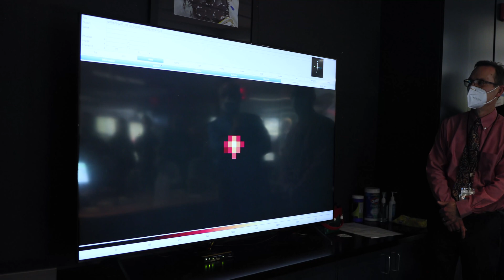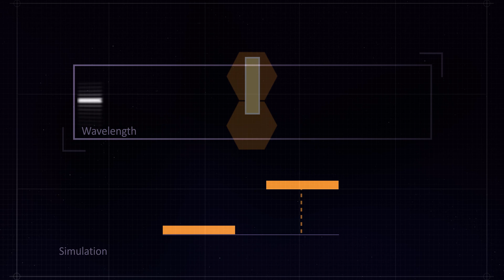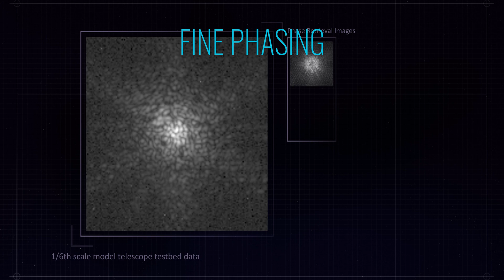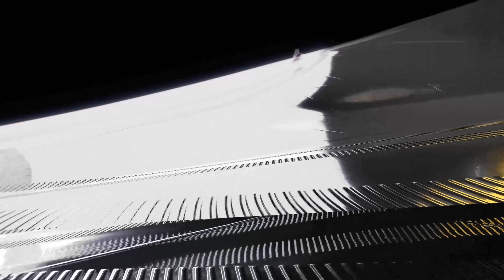NASA’s Webb Space Telescope Reaches Alignment Milestone, Optics Working Successfully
Following the completion of critical mirror alignment steps, the James Webb Space Telescope team has great confidence that the observatory’s optical performance will meet or exceed the science goals it was built to achieve.

On March 11, the Webb team completed the stage of alignment known as “fine phasing” – and at this key stage in the commissioning of Webb’s Optical Telescope Element, every optical parameter that has been checked and tested is performing at, or above, expectations. The team found no critical issues and no measurable contamination or blockages to Webb’s optical path. The observatory is able to successfully gather light from distant objects and deliver it to its instruments without issue.

Although there are months to go before Webb ultimately delivers its new view of the cosmos, achieving this milestone means the team is confident that Webb’s first-of-its-kind optical system is working as well as possible.

Aaron E. Lepsch (ADNET): Technical Support
Adriana Manrique Gutierrez (KBRwyle): Animator
Michael McClare (KBRwyle): Lead Producer
Michael McClare (KBRwyle): Lead Videographer
Michael McClare (KBRwyle): Video Editor
Michael P. Menzel (AIMM): Videographer